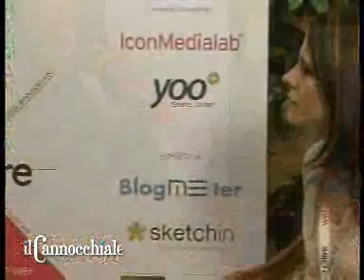Intervista ad Enrico Gasperini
Elisabetta Locatelli intervista Enrico Gasperini durante il convegno di Web 2.Oltre Milano, 14 giugno 2007 - Milan Marriot Hotel